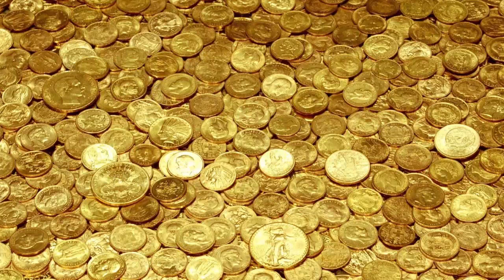DuckTales is the Next Gravity Falls?!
DuckTales is coming back as a revival to the original series, and it has a TON of similarities to Gravity Falls. Is this the show we've all been waiting for?